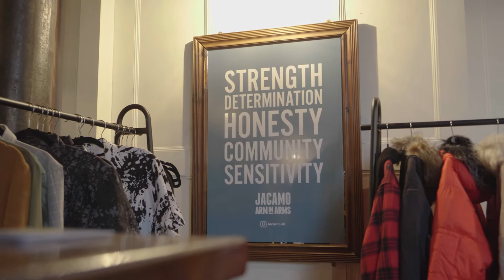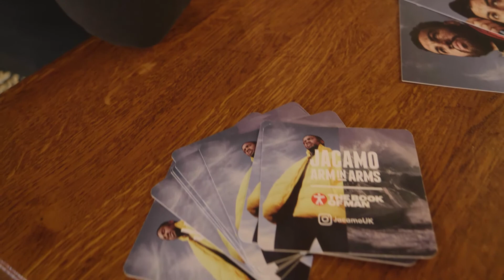The Jacamo Arm-in-Arms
Last week, we opened a pub for the day.

Our research found that 58% of men are most likely to meet their friends down at the pub, but a quarter don’t feel comfortable talking to anyone about their feelings at all.

With all these emotions bottled up, the Jacamo Arm-in-Arms was created (in partnership with The Book of Man) to be a safe space for guys to meet up and engage in conversation about what it means to be a man nowadays.

The panels included discussions with JJ Bola, Ben Bidwell (The Naked Professor), Dr. Chris Morris-Roberts, Chris Taylor, Scottee, Kearnan Myall, Dave Allen, Luke Campbell Official and Freddie Flintoff.